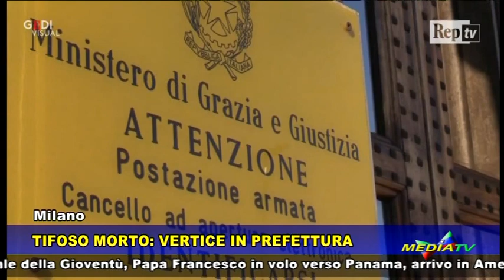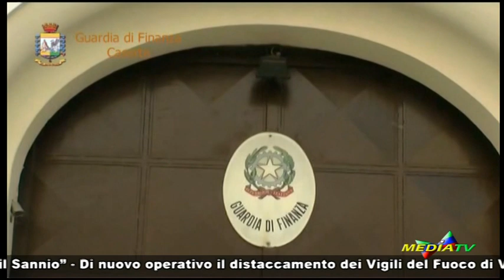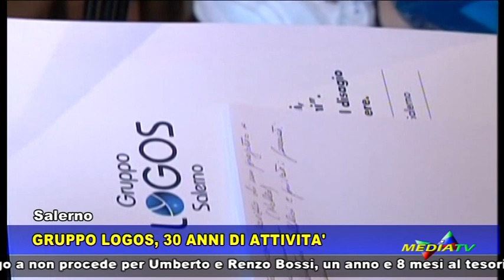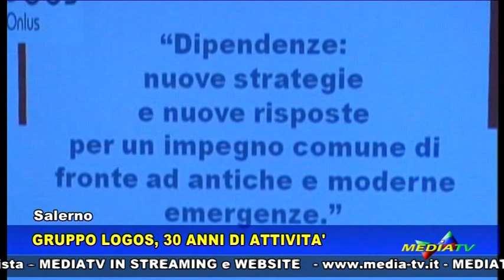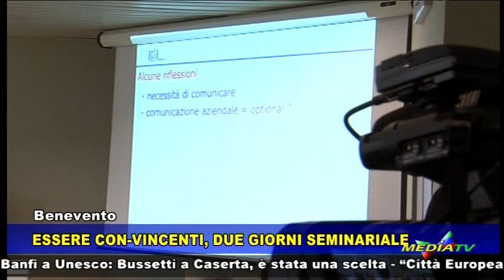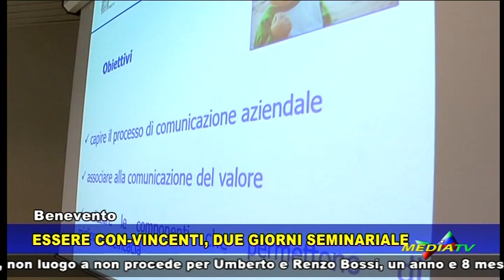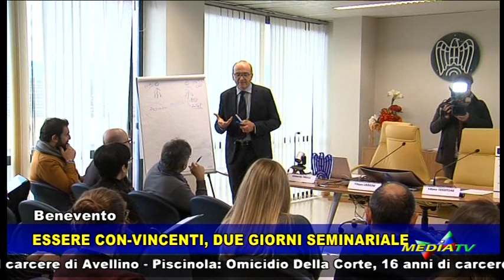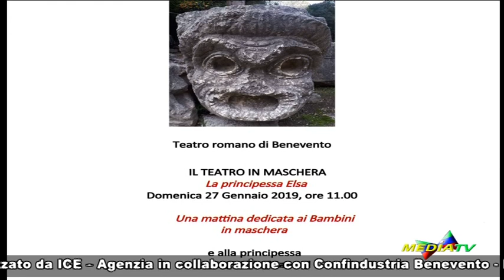Medianews 23 gennaio 2019